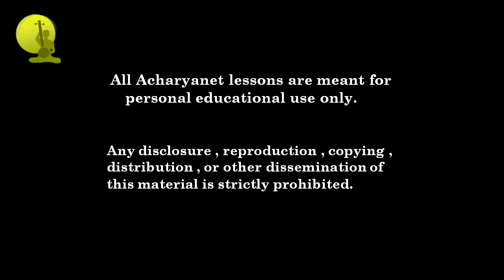Carnatic Music Lesson | Learn Nattaikurinji varnam Chalamelara| Chitravina N Ravikiran